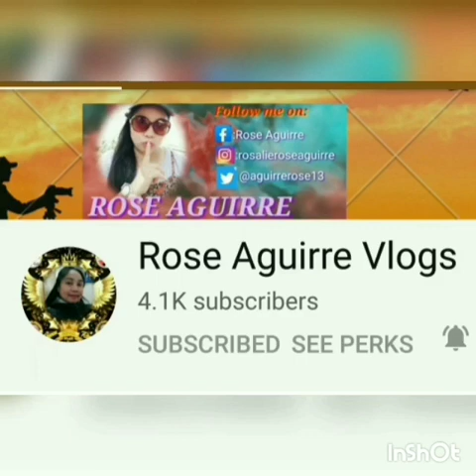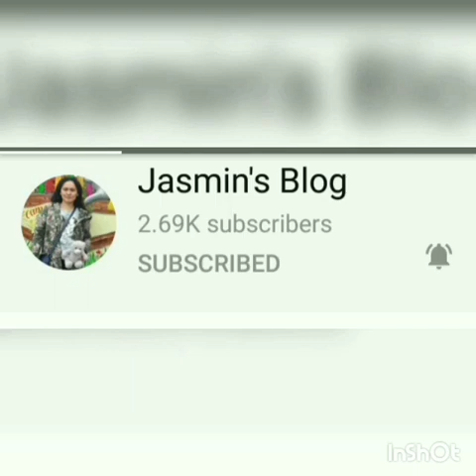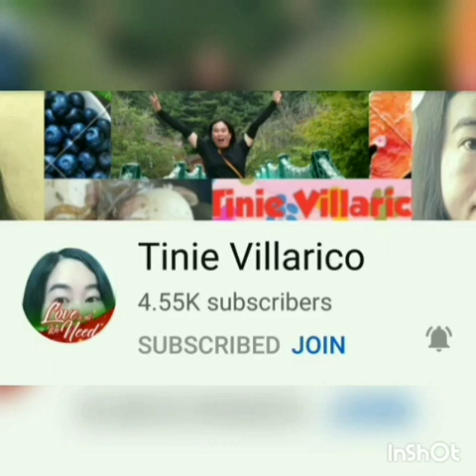Hauling|Breakfast.My Daily Life.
OFWDailyLife Hauling Breakfast My daily life as OFW here in Hongkong.
Thank u all guys for all the love and support.GOD BE WITH US ALWAYS.